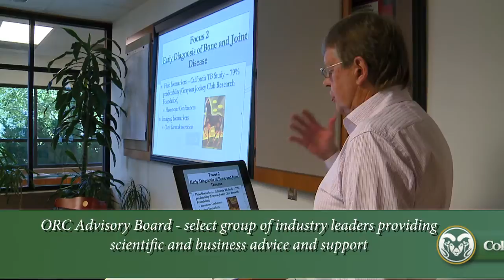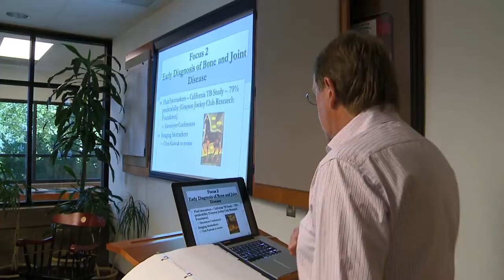The Orthopaedic Research Center: Helping Horses and Humans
The Colorado State University Orthopaedic Research Center research focuses on determining the causes and discovering the cures for joint disease and cartilage damage for horses and humans.

Learn more about the CSU ORC on their website, equineortho.colostate.edu